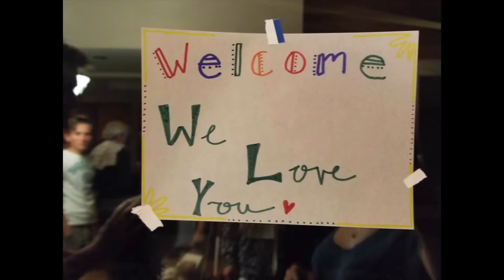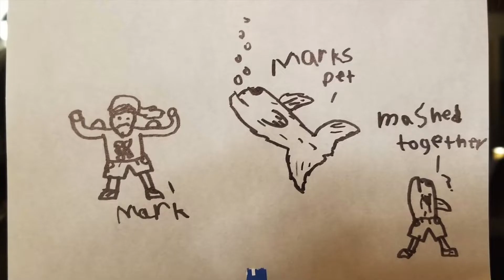2019 Sunriver by Sophia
Edited/produced produced by Sophia Cumplido-Wlison
Wilson family Sunriver reunion of 2019